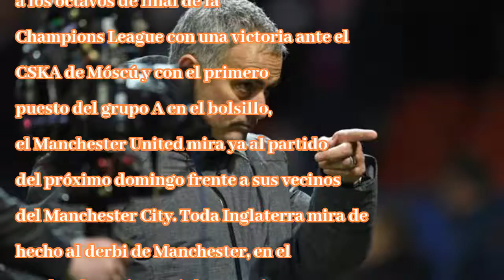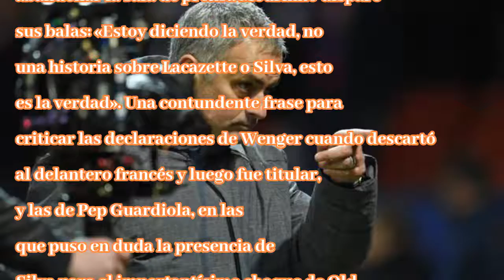Mourinho calienta el derbi de manchester con un «recado» a guardiola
S. D.@abc_deportes06/12/2017 17:44hActualizado:06/12/2017 19:15hTras solventar su pase a los octavos de final de la Champions League con una victoria ante el CSKA de Móscú y con el primero puesto del ...